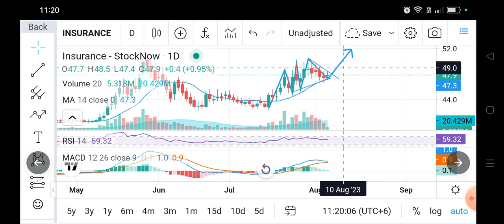INSURANCE SECTOR SHARE ANALYSIS 6/8/23